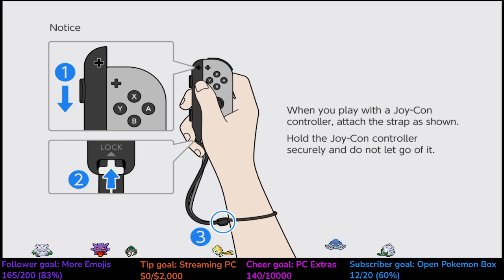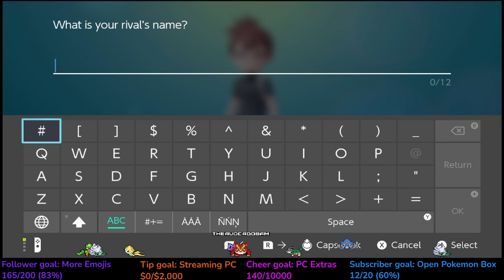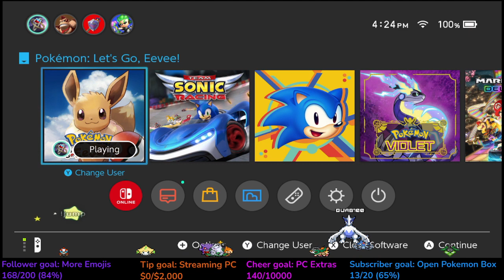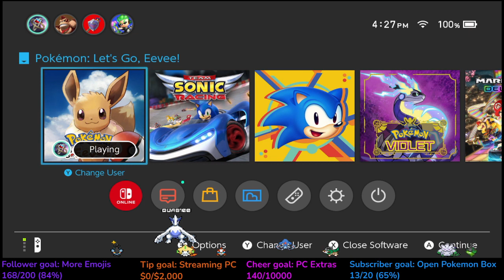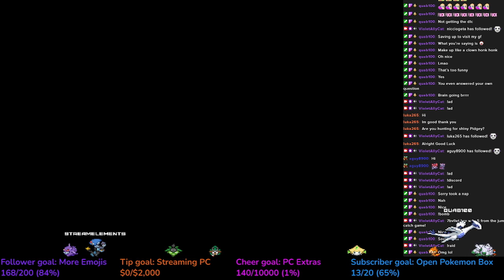18+ It's PokeTuesday! Let's Play A New Game!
Started a new game!